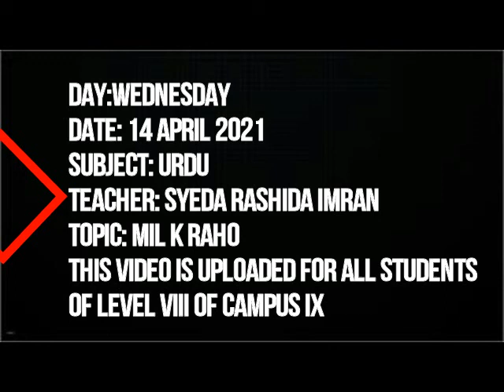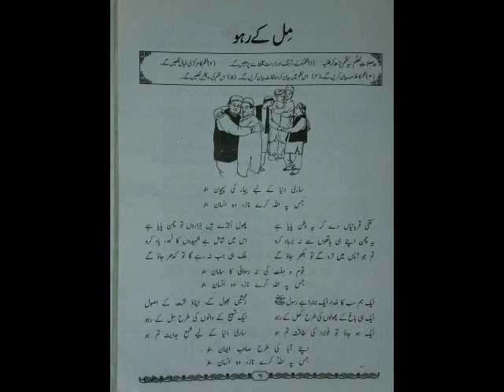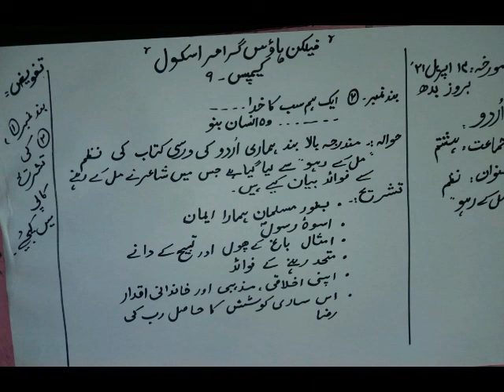Urdu C-VIII Ms Rashida Imran Wednesday 14-04-21